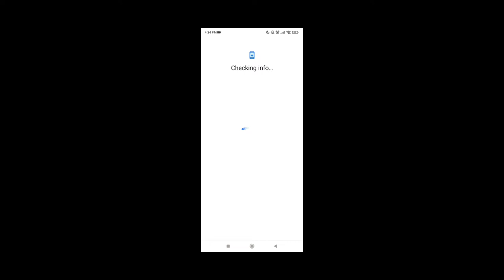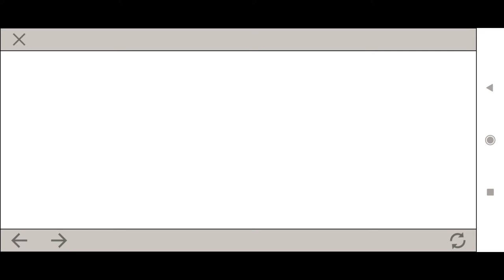Iron Blade-Gameplay Walkthrough part 1 (Android)